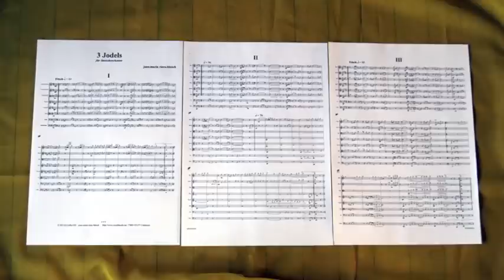RB YT Yodel n3 for Strings Orchestra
RB YT Yodel núm.3 per a orquestra de corda.